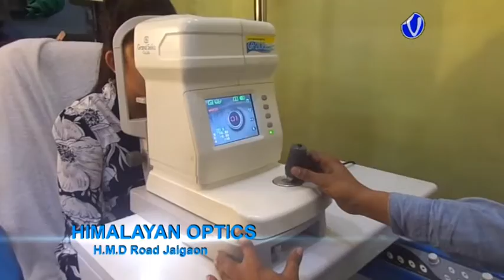মোদি –মমতা একই মুদ্রার এপিঠ ওপিঠআলিপুরদুয়ার প্যারেড গ্রাউন্ড ময়দানে প্রকাশ্য জনসভায় এই অভিযোগ তোলেন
মোদি –মমতা একই মুদ্রার এপিঠ ওপিঠআলিপুরদুয়ার প্যারেড গ্রাউন্ড ময়দানে প্রকাশ্য জনসভায় এই অভিযোগ তোলেন সিপিএমের পলিটব্যুরো নেতা মহম্মদ সেলিম